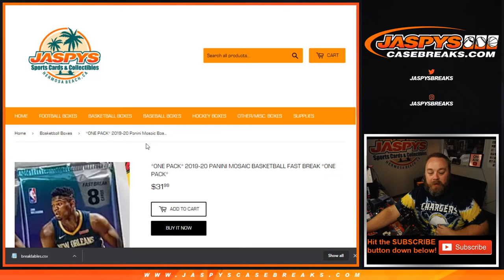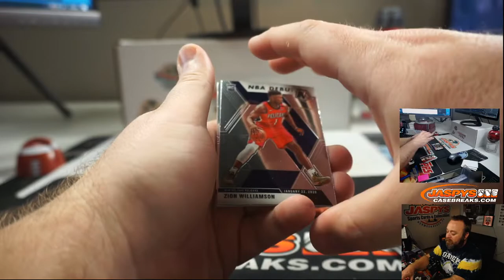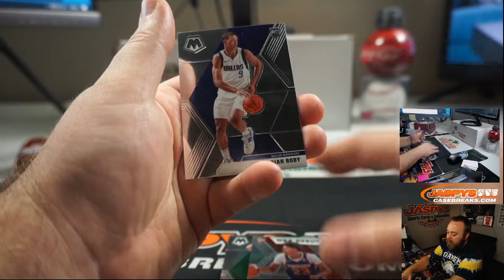W 7/15 PERSONAL BREAK DARIN R 2019-20 PANINI MOSAIC BASKETBALL FAST BREAK *ONE PACK*